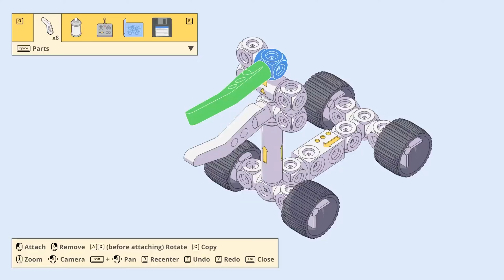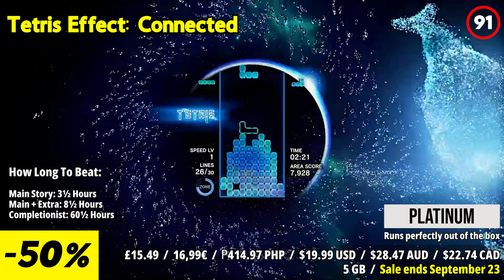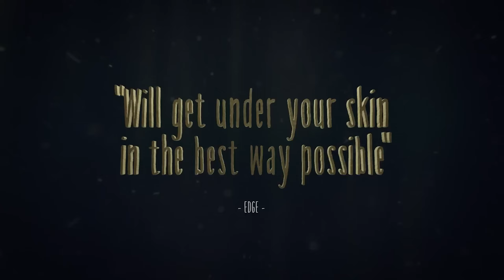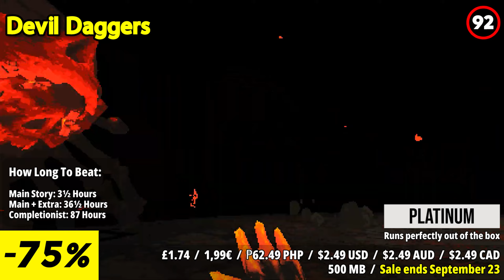30 Shocking Steam Deck Deals That Will BLOW Your Mind!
Get ready for 30 shocking Steam Deck deals that will blow your mind! 🎮 These epic discounts cover everything from blockbuster titles to hidden gems, giving you more gaming for less. Don’t miss out on these limited time offers! Level up your Steam Deck experience today!

Get a discount on high quality Steam Deck accessories by using my

⏱️⏱️VIDEO CHAPTERS⏱️⏱️
00:00 INTRO
00:30 Stubbs the Zombie in Rebel Without a Pulse
01:09 Forgive Me Father
02:02 Blood West
02:57 Mars First Logistics
03:59 Instruments of Destruction
04:53 Turbo Overkill
05:41 Fashion Police Squad
06:32 ULTRAKILL
07:18 Gloomwood
08:11 Nightmare Reaper
08:55 30XX
09:43 Tetris Effect: Connected
10:37 WRATH: Aeon of Ruin
11:28 Apsulov: End of Gods
12:23 CARRION
13:07 Project Warlock
13:56 Anodyne 2: Return to Dust
14:51 Factory Town
15:48 Little Nightmares
16:37 Little Nightmares II
17:25 DUSK
18:14 Battle Chef Brigade Deluxe
19:07 Devil Daggers
20:04 DEMON'S TILT
20:51 Crashlands
21:51 Monument
22:34 Tyranny
23:21 Submerged
24:13 Owlboy
24:51 Nidhogg
25:43 OUTRO

20 Shocking Steam Deck Deals That Will BLOW Your Mind!